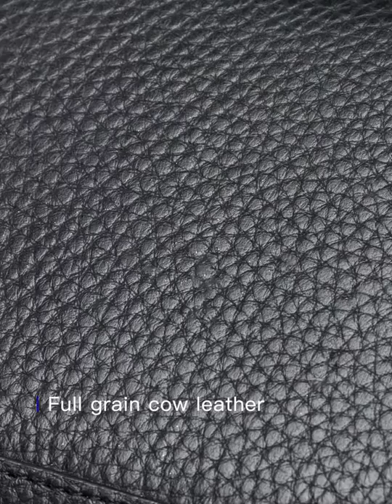Large Capacity Clutch Wallet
Model NO. N8226-1
27 card slots
3 big compartments
1 zipper coin purse